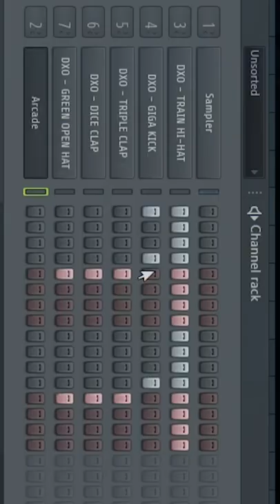Flipping “Stranger Things”Intro into Emotional Beat 🥹🥲